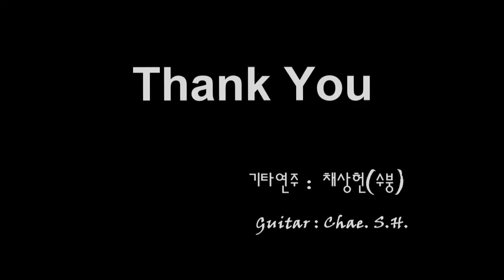[7080 아내의 신청곡] 코스모스 피어있는 길 (김상희) 기타 연주 채상헌(수붕) Chae Sang Hun(SooBoong) 입니다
7080가요(7080 KPop)나 올드팝(Old Pop) 신청곡도 받습니다